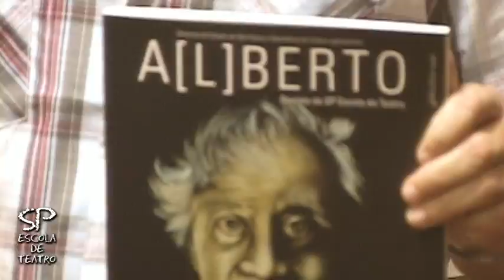Lançamento da Revista A[L]BERTO